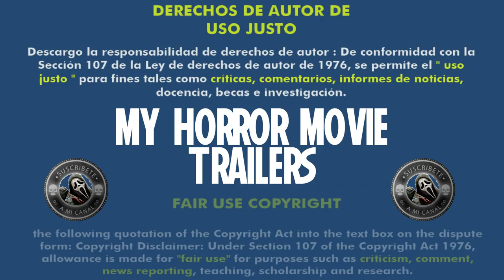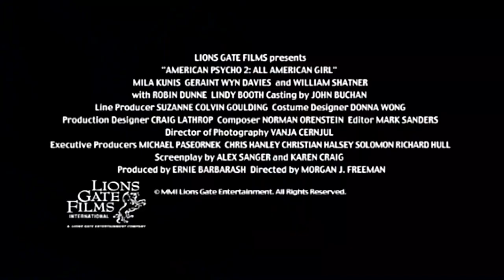American Psycho 2 (2002) (Trailer HD) - Morgan J. Freeman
Título original:    American Psycho 2: All American Girl

Año:    2002

Dirección:    Morgan J. Freeman

Guion:    Alex Sanger, Karen Craig

Fotografía:    Vanja Cernjul

Reparto:    Mila Kunis, William Shatner, Geraint Wyn Davies, Robin Dunne, Charles Officer, Lindy Booth, Kate Kelton, Jenna Perry, Kim Poirier, Lynne Deragon, Philip Williams

Compañías:    Lionsgate

Género:    Terror, Thriller, Secuela

Sinopsis:    Patrick Bateman, el psychokiller de "American Psycho", está muerto; pero su maléfico legado continúa vivo en el cuerpo de Rachel Newman, una chica que sobrevivió a uno de sus salvajes ataques y que ahora ha desarrollado una obsesión por los asesinos seriales. En el centro donde estudia, Rachel aspira a convertirse en la ayudante de un profesor, y no está dispuesta a que nadie se interponga a su camino. Un nuevo psicópata está a punto de actuar...